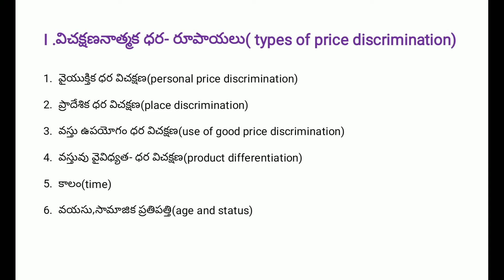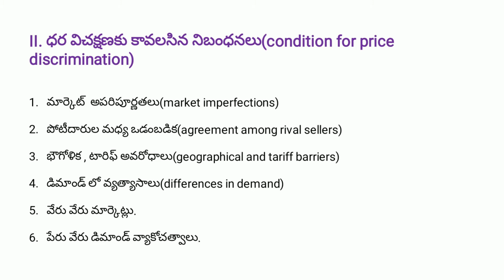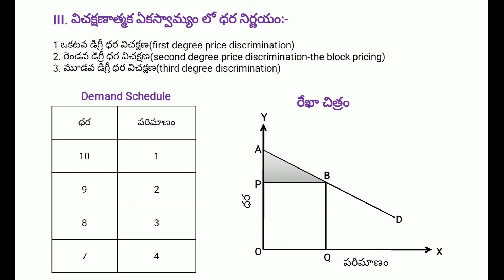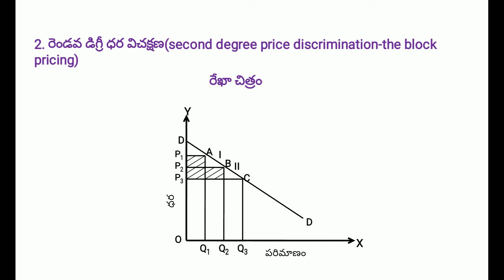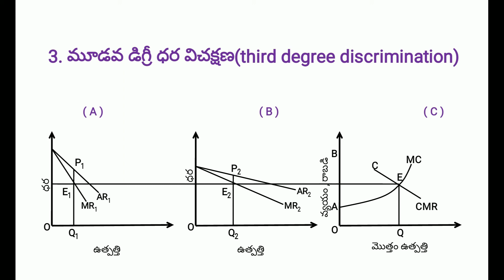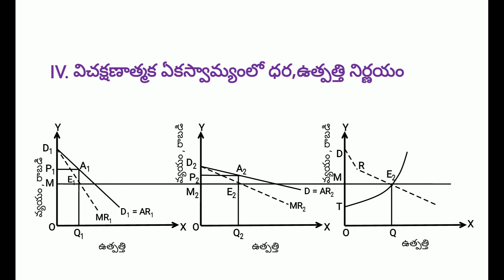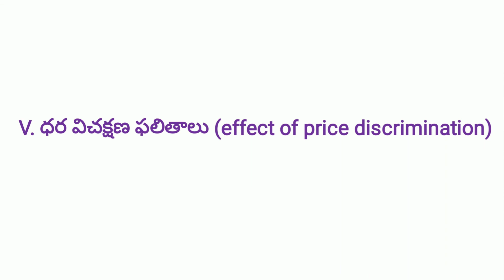DISCRIMINATION MONOPOLY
Economics_SRKKGCHNK